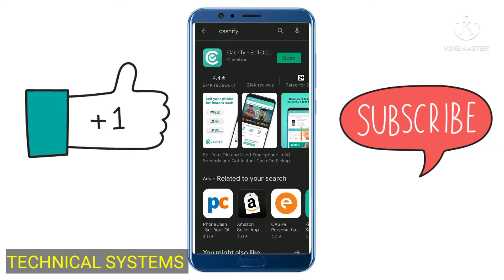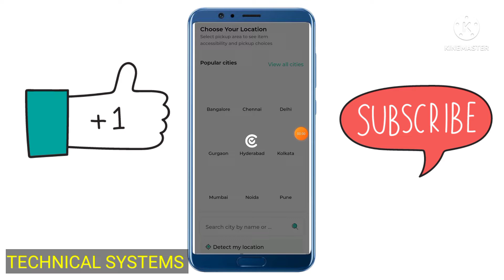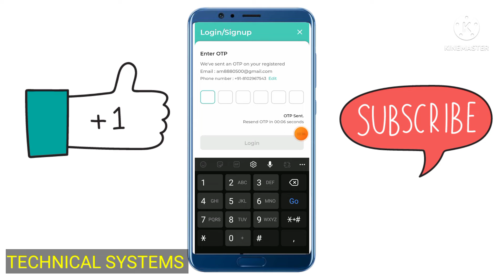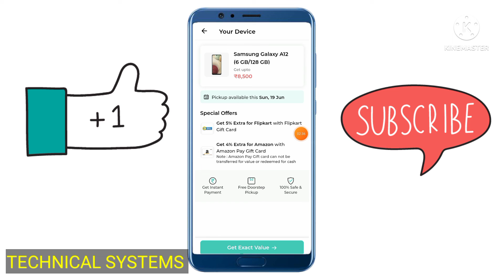CASHIFY ऐप क्या है,USE करने का सही तरीका|| How to use cashify applications {@TECHNICAL SYSTEMS }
cashify app kya hai
cashify app se kya hota hai
cashify app kaise use karen
cashify app how to use
cashify mobile sell kaise kare
cashify mobile sell kaise kare 2022
cashify app se mobile kaise kharide
cashify mobile sell cancelled kaise kare
cashify customer care se kaise
 baat karen
cashify referl code